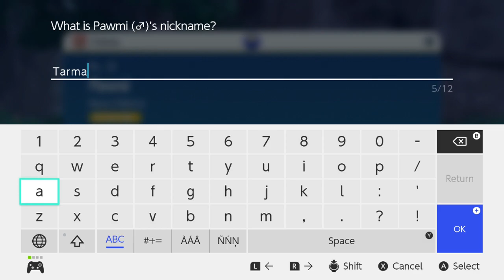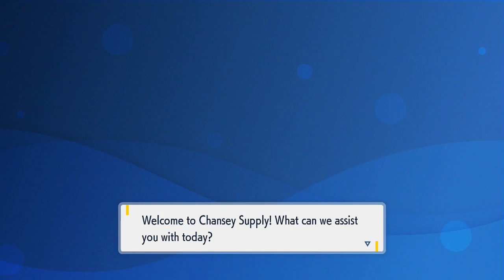Let's Play Pokemon Scarlet (Blind) Ep. 40: Sparkle Sparkle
I don't think I've been completely sidetracked like that from what I intended an episode to be. Worth it!